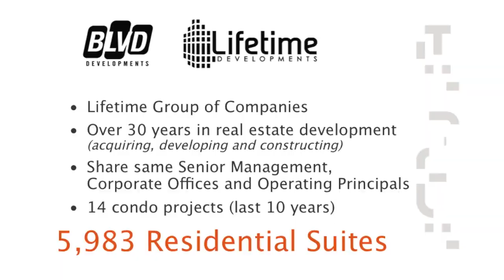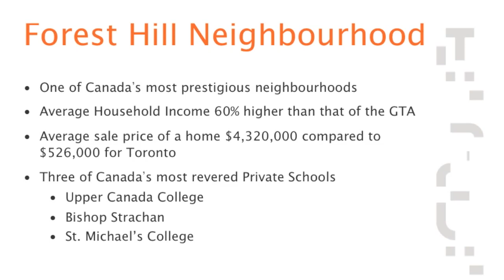The Code Condos - Affordable Pre-Construction Condos in Toronto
Get a luxury condo in Forest Hill, Toronto for the fraction of the price now!! This is a very special sale, will only be available for a limited period of time. Prices are from the mid-$200's!! Register for more info.